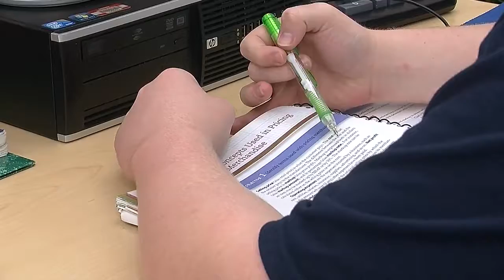STC Highschool Program Offerings 2017-2018